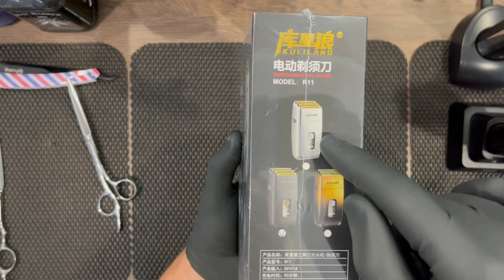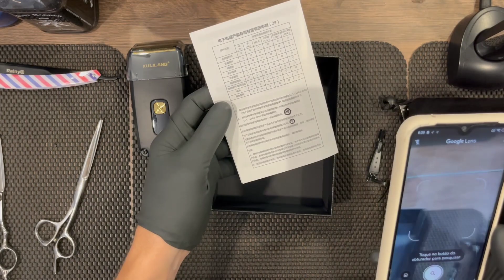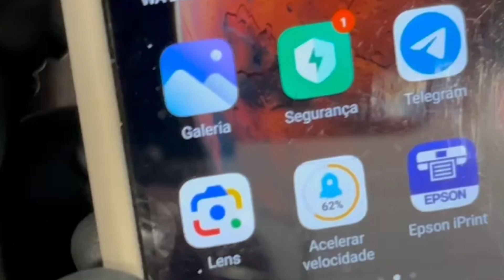UNBOXING KULILANG/MADESHOW R11 (SHAVER) - MODELO COM 3 LÂMINAS!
CONFIRA UMA DAS MELHORES MÁQUINAS DE CORTE + ACABAMENTO DA MADESHOW:

LINK DE COMPRA MADESHOW M5:

LINK DE COMPRA MADESHOW M10:

 rei_das_maquinas_sc

BRUNOPORTOLAN